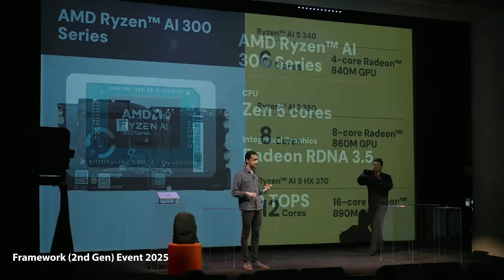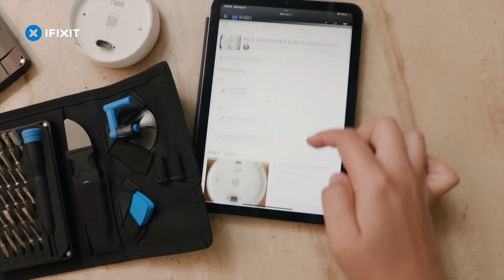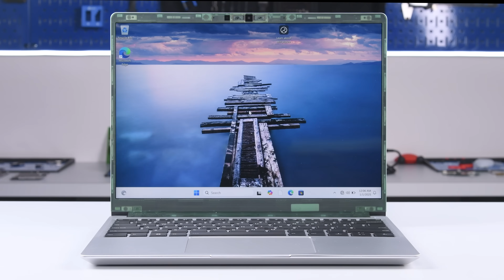Framework Laptop 13 in 2025: The Laptop That Just Keeps Upgrading - AMD Ryzen AI 300 Upgrade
Remember when we first cracked open the Framework 13 back in 2021? Framework promised a laptop designed for repairability and endless upgrades, a promise they’ve reaffirmed every year.  The latest upgrade is the AMD Ryzen AI 300 series of mainboards that they unveiled a couple months ago in San Francisco.

This is the 7th version of the Framework Laptop 13. So even if you bought the original back in 2021, you can still upgrade your machine to this brand new board.

This teardown is not a repair guide. To repair your Framework Laptop 13 use the service manual at iFixit.com.

Chapters:
00:00 Framework 13: The forever laptop gets a new mainboard
00:42 Time traveling repair montage
01:12 2021: The opening procedure
01:28 2022: Freeing the mainboard and removing the components
01:54 2023: Removing the mainboard
02:00 2025: Installing the new Ryzen AI 300 mainboard
03:00 2024: Reassembly and repairability assessment
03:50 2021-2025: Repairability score